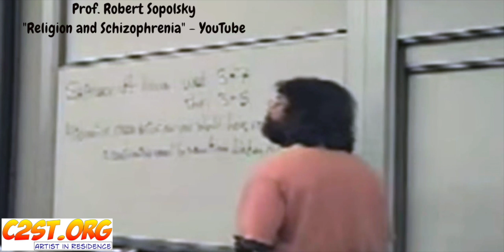Pretending to talk w/Robert Sapolsky about Religion, Schizophrenia & Atheism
I pretend to attend a 1992 Stanford University lecture by professor Robert Sapolsky's lecture on Religion and Schizophrenia.

Dr. Robert Sapolsky is John A. and Cynthia Fry Gunn Professor of Biological Sciences at Stanford University and Professor of Neurology and Neurosurgery in Stanford's School of Medicine. Professor Sapolsky earned his A.B. summa cum laude in Biological Anthropology from Harvard University and his Ph.D. in Neuroendocrinology from The Rockefeller University in New York. He is also a research associate at the Institute of Primate Research operated by the National Museums of Kenya in Nairobi. Dr. Sapolsky is a recipient of a MacArthur genius fellowship.